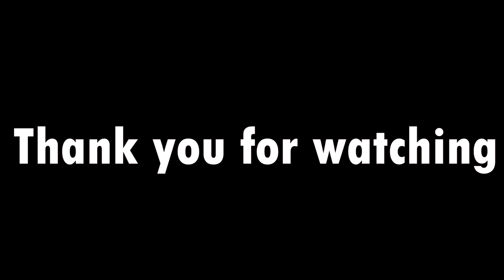fortnite if you had AIMBOT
I literally have aimbot in fortnite...

fortnite season 9 season 9 fortnite fortnite battle royale furiousfade furious fade the fortnite season 9 experience season 9 leaks season 9 max tiers season 9 battle pass season 90's fortnite season 9,combat shotgun fortnite combat shotgun ah fortnite here we go again ah fortnite changing the meta again 2muchbrysen fortnite if you had AIMBOT... fortnite aimbot aimbot aimbot fortnite using aimbot in fortnite family friendly family friendly fortnite